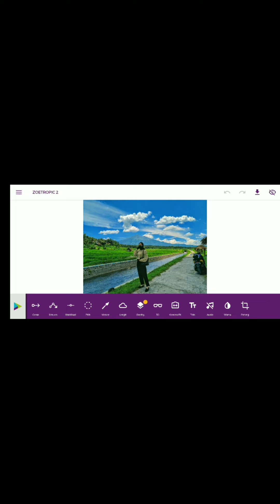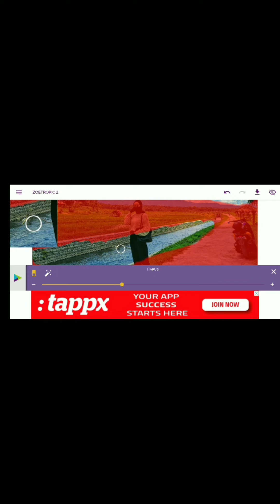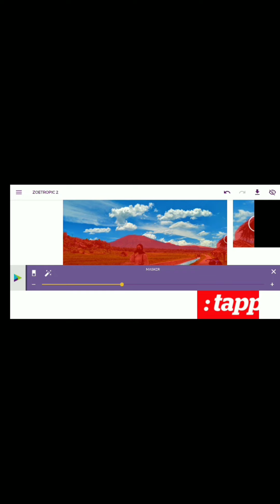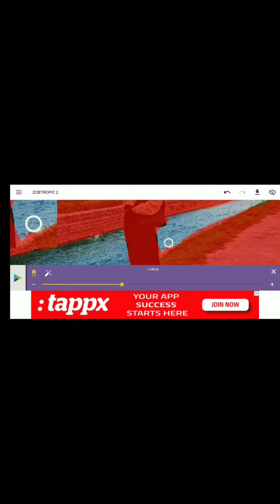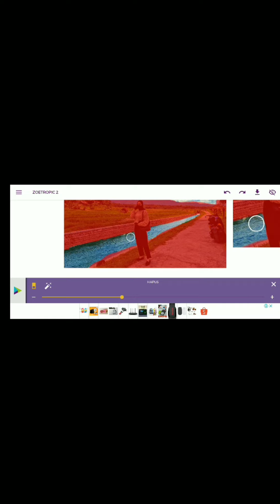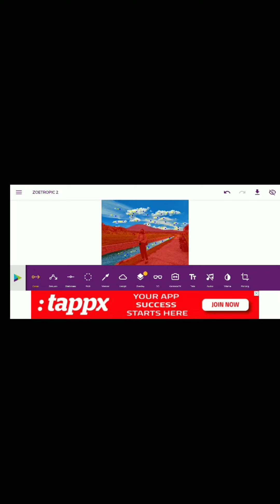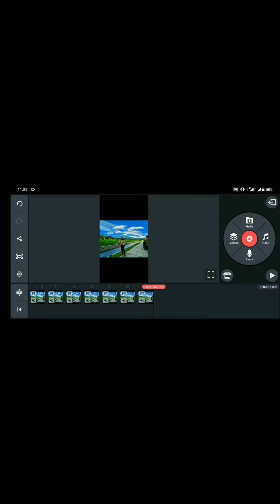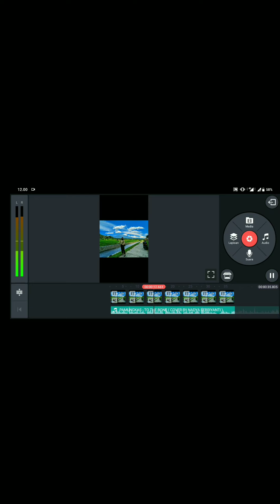CARA MEMBUAT FOTO BERGERAK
Hasil foto :
Gcam Razerphone 2 V5
Poles Google foto
Edit Zeotropic